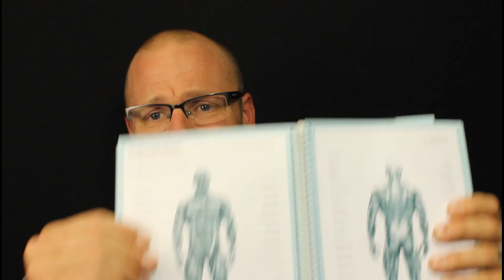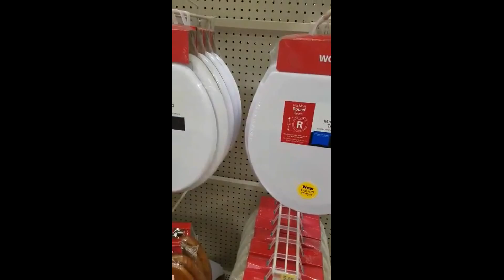1bigimpact 30 day challenge (Day 30)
1bigimpact 30 day challenge (Day 30)
good job everyone!